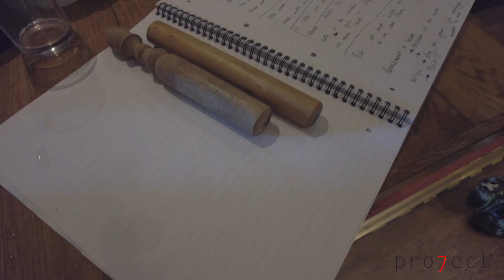Pro7ect 2022 Songwriting Retreat at Rockfield Studios, Wales: Day 6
This is a preview of Day 6 at the 7th Pro7ect Songwriting Retreat at Rockfield Studios, July 2022. Songwriters, musicians, and producers collaborated in teams in the P7 studios. Their mission is to write and record a song in a day. Each team is led by a Pro7ect Headline Producer. It is an incredibly inspiring and satisfying experience.